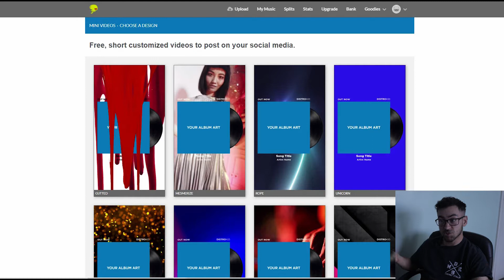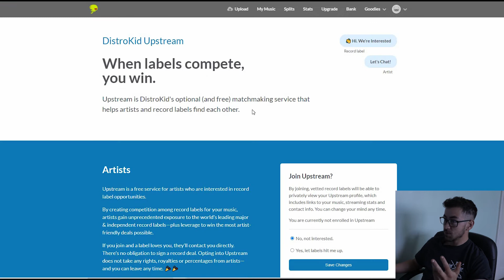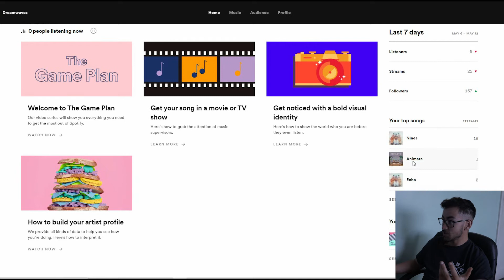10 Ways To Promote Your Music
In today's video, 10 ways you can promote and make the most out of your songs!